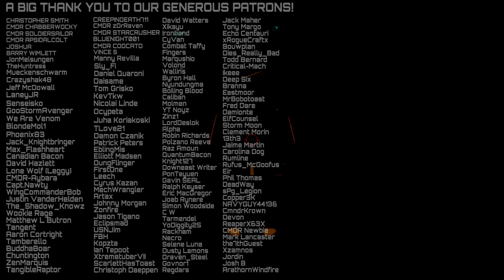Our first ever battle, and THIS happened!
So this is a highlight from back last year. When the org was still in it's infancy we held a combat event and you won't believe what happens next